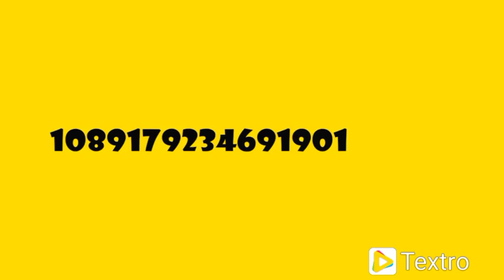Vl. Melanie Chapman - Happy Baby Break